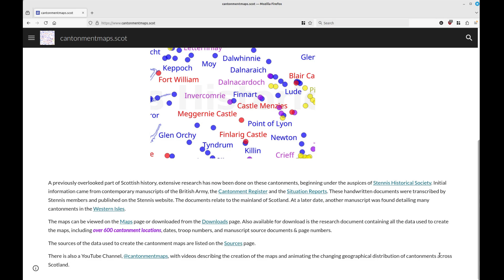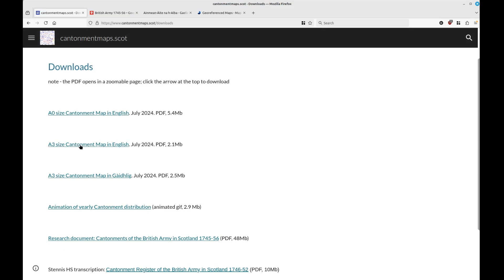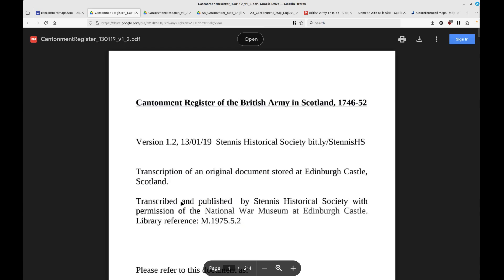Quick tour of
A quick 3 min video tour of new (no sound).